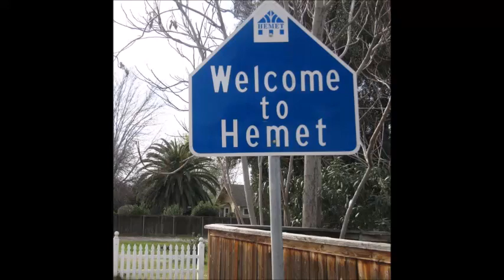The Endorphinz- Metamorphosis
Sorry we don't have Snapchat.